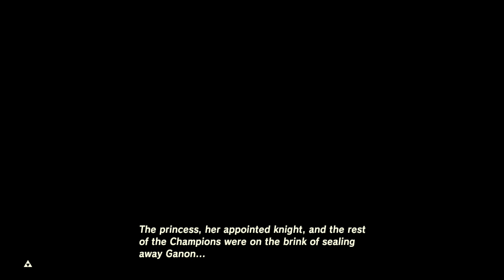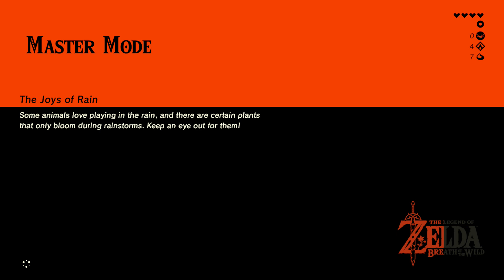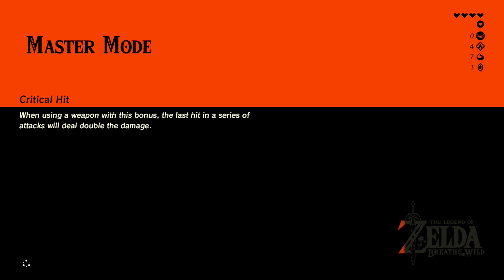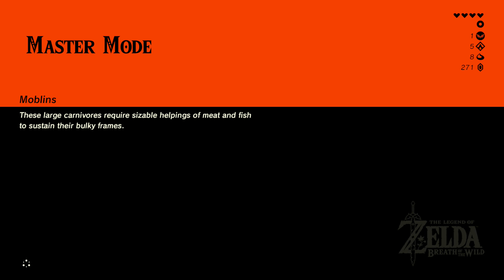RUN TO SURVIVE! MASTER MODE - PART 3 | THE LEGEND OF ZELDA: BREATH OF THE WILD (2017) - PLAYTHROUGH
Let's play BotW the hard mode!

The Master Mode is a DLC Hard Mode, and part of The Master Trials DLC Expansion.

The Great Plateau is a location in 'The Legend of Zelda: Breath of the Wild' where we start our adventure.

In Master Mode, enemies are tougher and regenerate health over time. We will also find new enemies like Sky Octoroks and Lynels.

Game information
Release date: March 3, 2017
No. of players: Single System (1)
Genre: Adventure, Action, Role-Playing, Other
Publisher: Nintendo
ESRB rating: Everyone 10+

***Play through videos are recorded by AverMedia Capture Card HD II